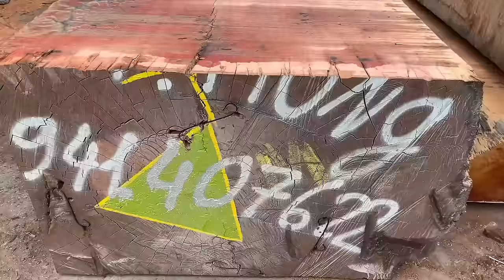Amazing Sawmill Wood Cutting - Giant Wood Saw That Works Continuously Powerful Cut Super Large Wook